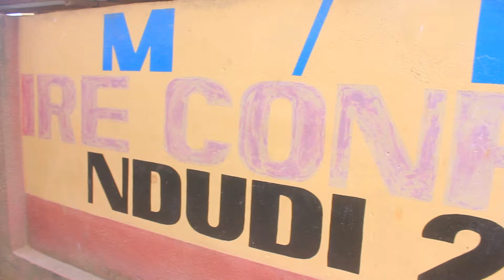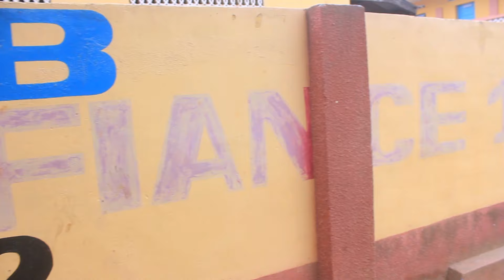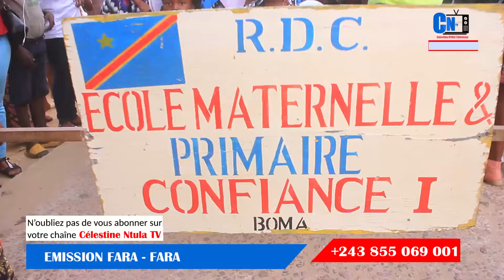ECOLE LA CONFIANCE I🛑PROGRAMMATION DES RESULTATS DE FIN DE L'ANNEE POUR LES MATERNELLE 2023-2024